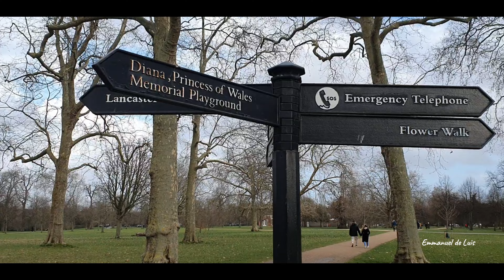LONDRES - IMPRESCINDIBLES que VER en un DÍA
En este video os llevaremos a conocer Notting Hill, un barrio de película donde encontraréis las casa de colores mas famosas de todo Londres, después visitaremos por fuera el Royal Albert Hall y  a continuación pasaremos a los Jardines de Kensington que se encuentran justo al lado de Hyde Park, uno de los parques urbanos mas grandes del mundo y donde podréis respirar aire fresco y salir del bullicio de la ciudad y disfrutar de toda su flora y fauna como por ejemplo sus ardillas, patos y cisnes y por último acabaremos este día en King´s Cross  para  comprar  en la tienda de Harry Potter,
espero que os guste este video y que os haya servido de ayuda, si tenéis cualquier duda no dudéis en ecribírme !!!